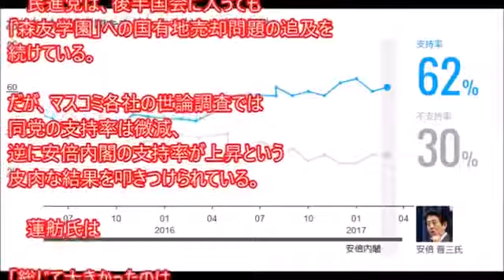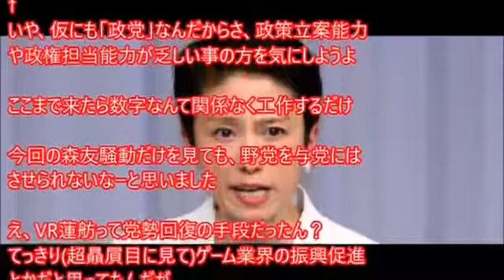支持率暴落に直面した蓮舫代表が『詳細な解説を拒絶する』醜態を露呈。本気で理由を理解できていない模様[HD]